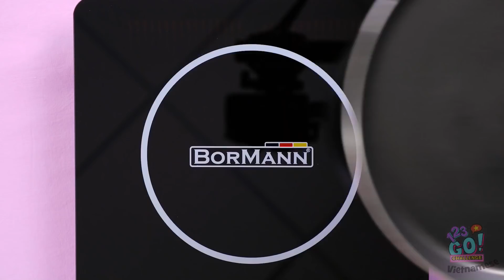CHỈ ĂN 1 MÀU 24 GIỜ! Mukbang HỒNG VS XANH LÁ Người Ngừng Ăn Cuối Sẽ Thắng từ 123 GO! CHALLENGE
Các chế là tín đồ đồ ngọt thật sự chứ?

Thế thì ngồi xuống và chuẩn bị tinh thần sẵn sàng cho thử thách ngọt ngào mới của chúng tớ nhé!

Loại kẹo yêu thích nhất của các bạn là nhỉ? nó có màu hồng hay màu xanh lá không?

Hãy cho chúng tớ biết các bạn thích màu hồng hay xanh lá hơn trong phần bình luận nhé!